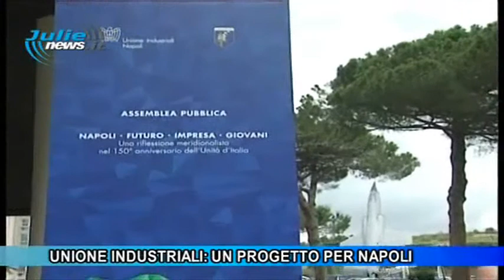Intervista Maniscalco Assemblea Unione Industriali 2011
Grande successo dell'Assemblea Pubblica dell'Unione Industriali di Napoli tenutasi il 13 giugno 2011 alla presenza del Presidente della Repubblica Giorgio Napolitano.
Guarda l'intervista di Michele Maniscalco CEO Activart.
Intervista realizzata da Julie News.it